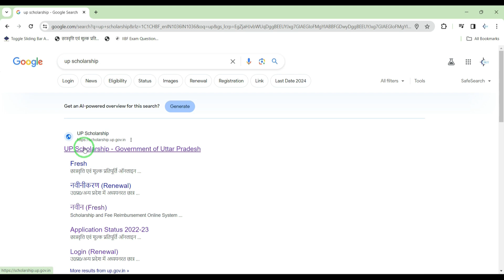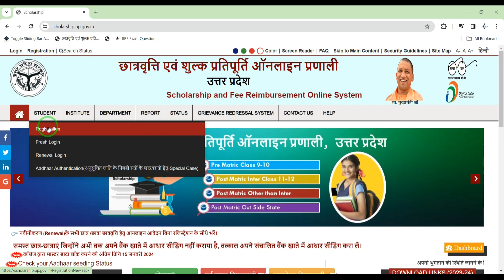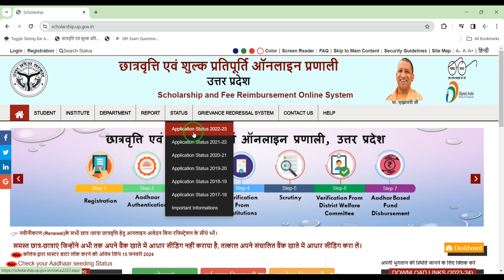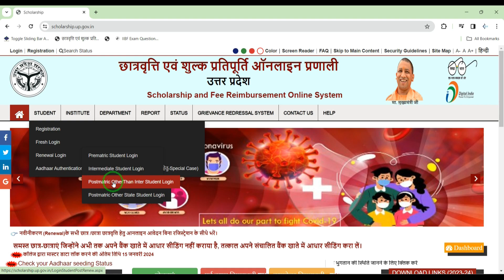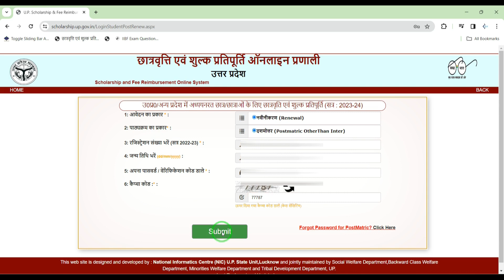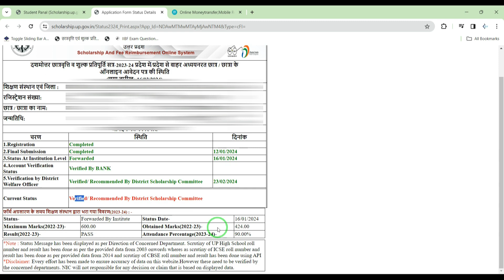UP Scholarship | आ गया पैसा | ऐसे चेक होगा Status | UP Scholarship Status Check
up scholarship
up scholarship status 2023-24 kaise dekhe
scholarship current status
scholarship status
12 पास छात्रों के लिए स्कालरशिप
स्कॉलरशिप कैसे चेक करें
यूपी स्कॉलरशिप रिजेक्ट हो रहे ऐसे स्टेटस
scholarship kya hain
how to pronounce scholarship
CSC का प्रोफाइल अपडेट कैसे करें I CSC KYC UPDATE PROCESS I HOW TO UPDATE YOUR CSC ACCOUNT
आपके आधार में कितनी सिम Activate हैं I How Many Sim Card Activate In Your Aadhar ID I कैसे चेक करें

Best Products-
GRENARO J13 Wireless Microphone Double
GRENARO J13 Wireless Microphone Single
BOYA MIC M1
XP-Pen Deco01 V2 Digital Graphics Drawing Pen Tablet (10" x 6.25", 8192 Levels of Pressure Sensitivity, Battery-Free Passive Stylus, Black)

Please Support